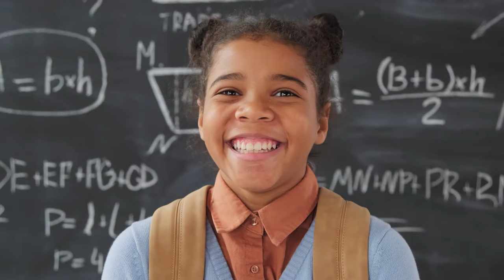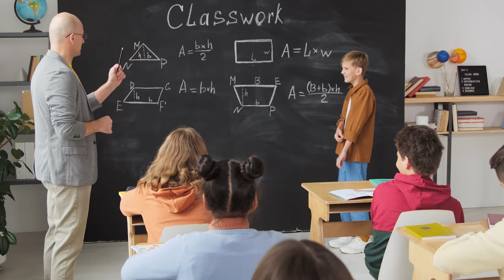HEMET CA: Discovering The PROS & CONS | ULTIMATE Guide To Living In Hemet | South California Realtor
Are you thinking about moving to Hemet California? Let’s explore the pros & cons of living in Hemet California today! As your South California Realtor, I have the ultimate guide to Hemet and can provide you with all the ins and outs of our delightful community. Let's explore Hemet together and find your dream home in the heart of sunny California! Get in touch today and let's start your new adventure in Hemet.
Nestled in the heart of South California, Hemet is a hidden gem offering a blend of natural beauty and city amenities. For starters, Hemet is a growing community with an increasing number of modern amenities, such as shopping centers, restaurants, and recreational facilities. Not to mention, the city's landscape is a picturesque mix of scenic parks and residential areas, surrounded by the breathtaking San Jacinto mountains.
So, as we continue our journey through Hemet CA, it's essential to remember that while it's a fantastic place, it's not a perfect city. On that note, let's dive into the pros and cons of living here. By discovering the pros and cons of Hemet, we can fully understand what it means to make this sunny South California town your home. With this ultimate guide to living in Hemet, we'll navigate through the unique and diverse neighborhoods, the bustling city life, and the tranquility of the surrounding natural beauty. As your South California Realtor, I'll give you an honest, in-depth look at the benefits and challenges that come with settling down in Hemet. So, get ready to explore the hidden corners of this enchanting city with me.
I’d love to help you make a smooth move to Hemet California!
00:00 - Intro to Hemet CA: Discovering The Pros & Cons | Ultimate Guide To Living In Hemet
05:16 - Pro #1 in Living In Hemet CA
06:54 - Pro #2 in Living In Hemet CA
08:16 - Pro #3 in Living In Hemet CA
09:16 - Pro #4 in Living In Hemet CA
10:45 - Con #1 in Living In Hemet CA
12:03 - Con #2 in Living In Hemet CA
13:13 - Con #3 in Living In Hemet CA
14:25 - Market Recap of Hemet California
17:18 - Wrap up to Hemet CA: Discovering The Pros & Cons | Ultimate Guide To Living In Hemet
🤔Thinking of moving to Southern California?
If this is your first time to this channel, and you want to know everything about eating, sleeping, working, playing, the good, and the bad of living in South California, then subscribe▶ and tap the bell🛎 for notifications so you can be the first to know about the current market in South California.😁
We get calls and emails everyday of people just like you, looking for help on making their move to South California and we absolutely love it.😍 Whether you are moving in 9 days or 90 days, give us a call☎, shoot us a text📝, or send us an email📨 so we can help you make a smooth move to South California.😁
🏠 REAL ESTATE AGENTS! 📈 WE ARE EXPANDING!